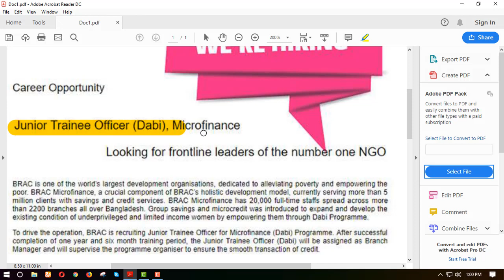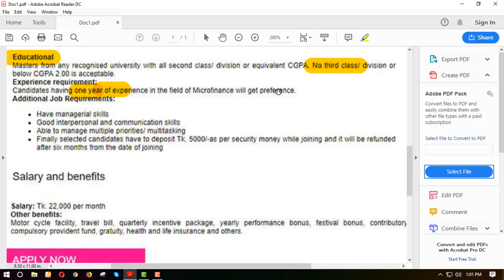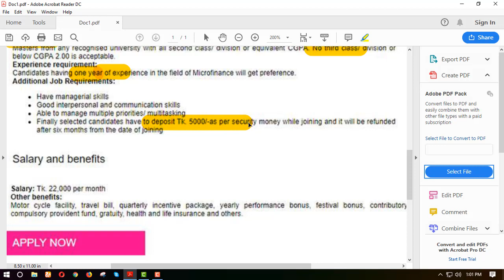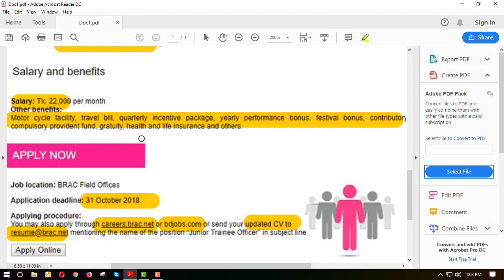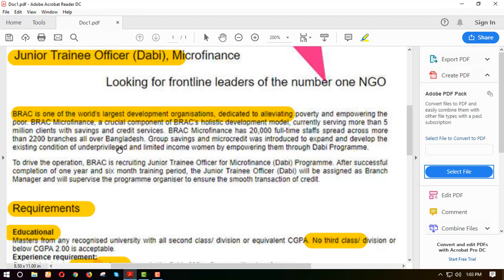Brac job circular publish 2018 - ব্র্যাক নিয়োগ বিজ্ঞপ্তি ২০১৮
brac junior trainee officer(Dabi)-Microfinance
brac job in Bangladesh
brac dabi
bd jobs ngo circular
ব্র্যাক নিয়োগ ২০১৮
ব্র্যাক এনজিও নিয়োগ বিজ্ঞপ্তি ২০১৮
brac ngo job circular 2018
brac bank job circular
bdjobstoday 2018
brac
how to apply brac jobs
brac erecruitment
brac ngo jobs circular 2018
bd jobs careers